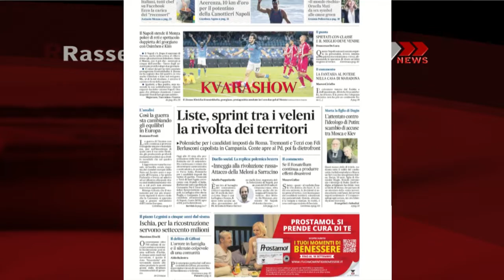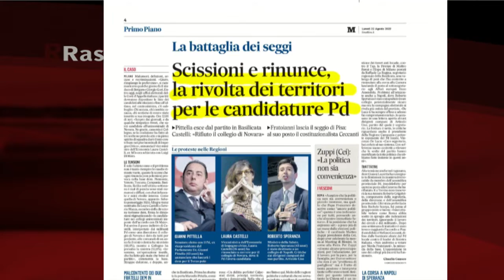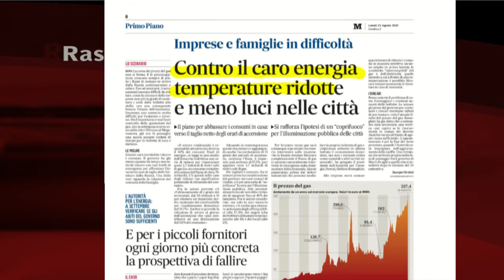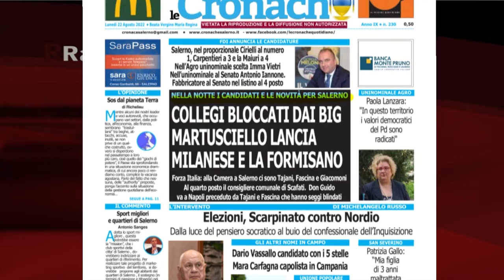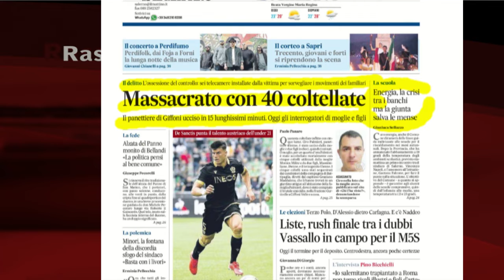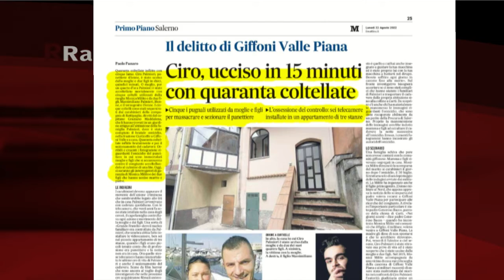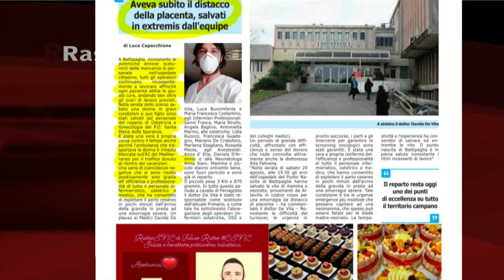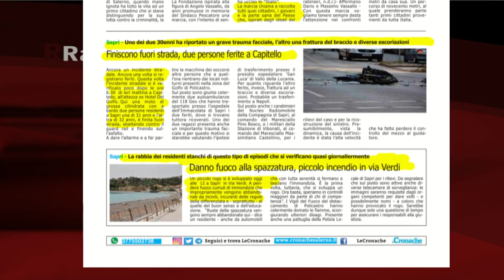RASSEGNA STAMPA 22/08/2022